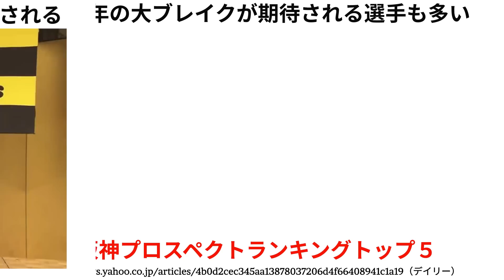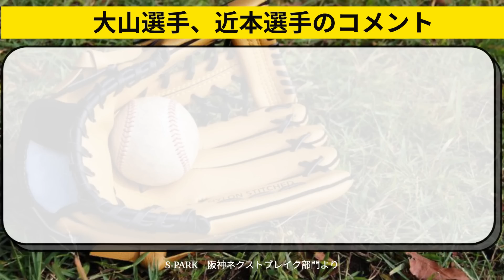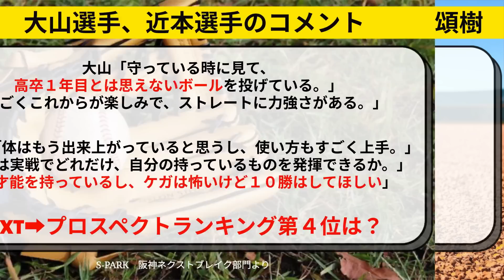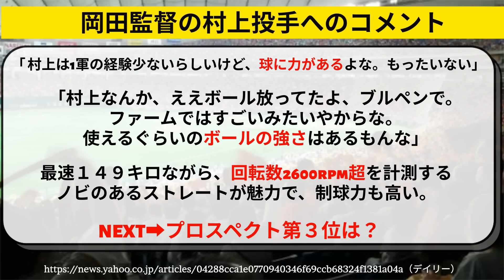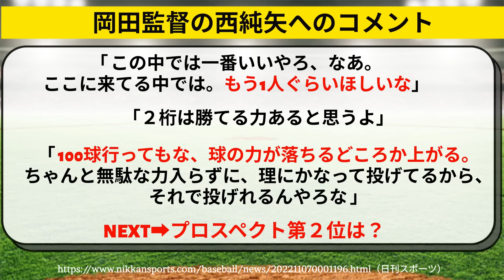阪神 プロスペクトランキングが発表。森木大智や村上頌樹など岡田監督も期待【阪神タイガース】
岡田監督率いる阪神タイガースの、プロスペクトランキングがフルカウントさんより発表。
森木大智や村上頌樹など５選手が含まれる。